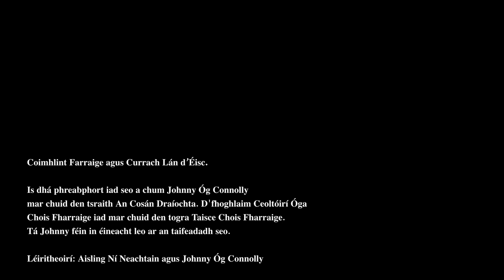Coimhlint Farraige agus Currach Lán d'Éisc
Is dhá phreabphort iad seo a chum Johnny Óg do 'An Cosán Draíochta' sraith ceoil a chum sé i gcuimhne ar a athair Johnny Connolly. Níl an oiread sin preabphort sa stór ceoil dúchasach, mar sin, thapaigh an grúpa sinsir iad a fhoghlaim agus a thaifeadadh faoi stiúir Johnny Óig agus Aisling Ní Neachtain. Rinneadh an taifeadadh seo i Stiuideo Cuan i mí Dheireadh Fómhair, 2022.